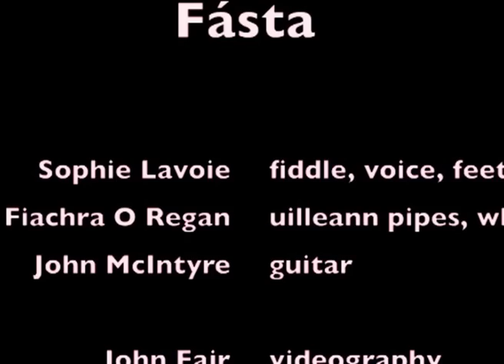Fásta warming up for the Volvo Ocean Race Finale 2012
Sophie Lavoie, fiddle; voice and foot tapping
Fiachra O'Regan; pipes, whistle and fiddle
John McIntyre; guitar
The group Fásta playing Traditional Music from Ireland and Québec for the 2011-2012 Volvo Ocean Race finish on the main Global VIllage stage in Galway